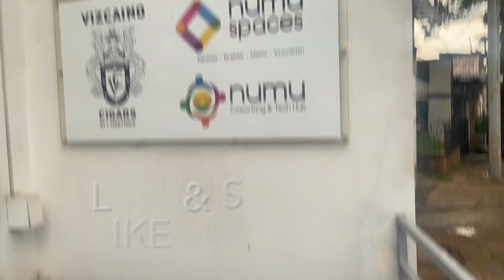How Bobby Can get You Approved to Sell on Walmart Marketplace in less than 10 Days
Bobby and I have been working on Walmart marketplace approvals and getting accounts approved to sell on Walmart for a few weeks now and in this video we give an update on how the process is going and how you too can get approved to sell on Walmart. Below is a link where you can apply to have Bobby get you approved to sell on Walmart.

Why fbmfox is the best software for Facebook Marketplace dropshipping? here is what it does for you:

- Listing
- Product Research
- Stock Tracking
- Price Tracking

Eth - address